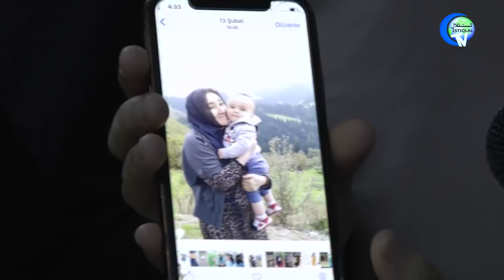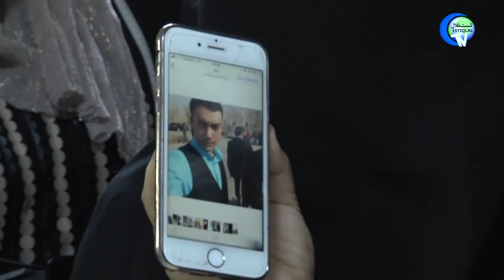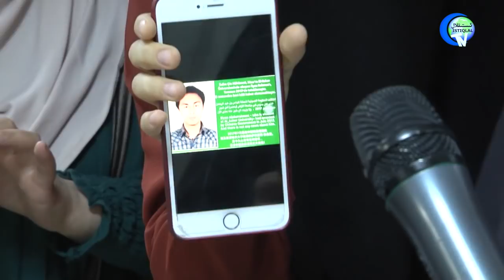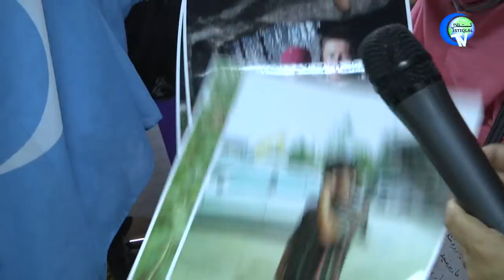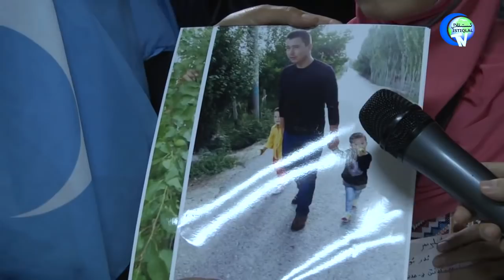خىتاينىڭ شەرقىي تۈركىستاندىكى ئىرقى كەمسىتىش جىنايەتلىرىنىڭ شاھىتلىرى 1-قىسىم